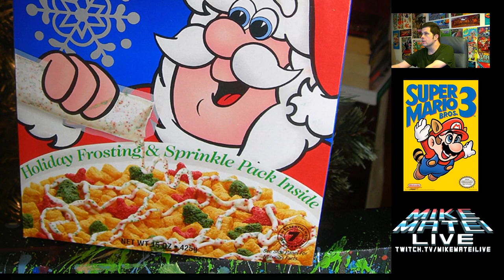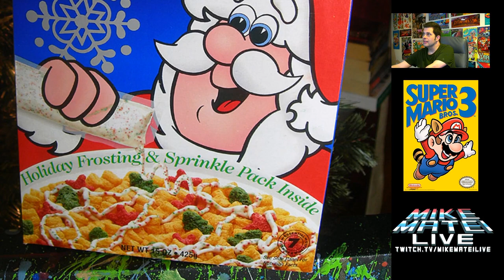Super Mario Bros 3 (NES) No Death No Warps - Mike Matei Live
Playthrough of Super Mario Bros 3 - No Death No Warps